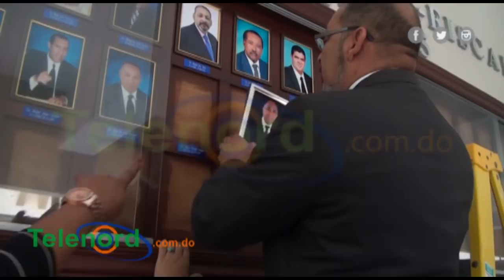Posesionan Fiscal titular de Duarte; Se abstiene a opinar sobre cuestionamientos a concurso